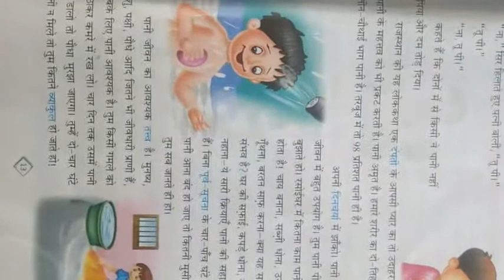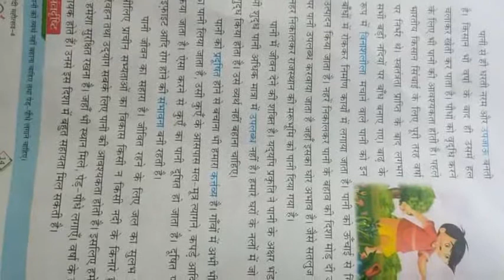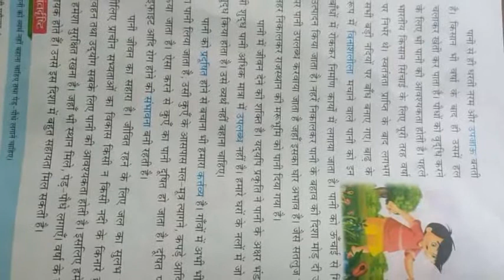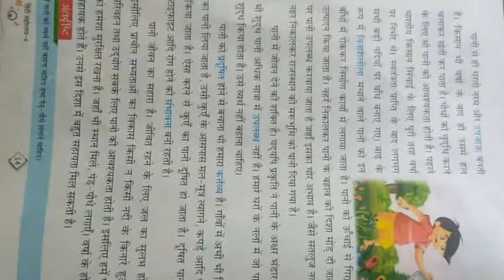Class 4 hindi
Chapter 2  पानी अमृत है